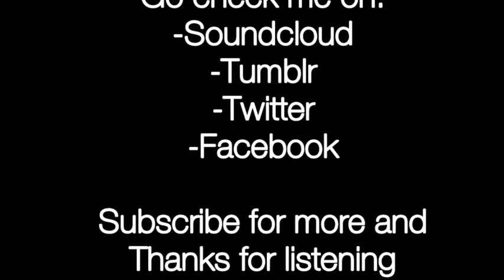LMunix - Linux Ubuntu + Borealis remix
I'm back with a remix of two linux versions, ubuntu and borealis.